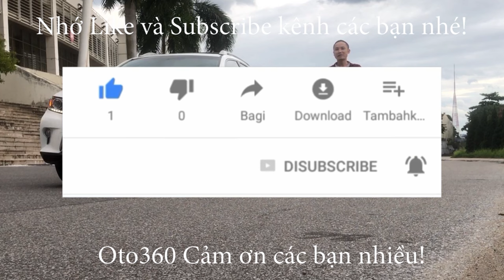Giao dịch xong chiếc xe Kia Sedona 2.2 Platinum D 2019 máy dầu cho anh khách ở phương xa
Kia Sedona bản platinum D 2.2 full dầu xe sản xuất năm 2019, đăng ký năm 2019, đăng ký tên tư nhân, biển Hà Nội, đã lăn bánh được hơn 3 vạn km.
Xe được trang bị động cơ Diesel 2.2 lít, hộp số tự động. Là bản Luxury, bản cao cấp nhất nên options đầy đủ hết từ nội thất da, ghế chỉnh điện, nhớ ghế 2 vị trí, sấy ghế, vô lăng bọc da tích hợp các phím điều khiển, kiểm soát hành trình, Cruicontro  , sấy vô lăng,  Khóa thông minh, Stas/Stop, 2 cửa sổ trời, điều hòa tự động 3 vùng độc lập, gương kính chỉnh điện, gập điện auto, cảnh báo điểm mù, cảnh báo xe vượt, hệ thống cửa phía sau, cốp sau là cửa điện Auto, điều khiển được từ phí trước bằng nút bấm, hệ thống phanh tay điện tử, Auto Hold,màn hình, camera lùi, cảm biến quanh xe, sạc điện thoại không dây, hệ thống đèn full Led, đèn tay nắm cửa, hệ thống an Toàn chống trơn trượt, cân bằng điện tử, phanh ABS, 10 túi khí…
Xe rất mới, chạy ít, không tai nạn, không ngập nước, keo chỉ nguyên bản và máy móc nguyên bản.